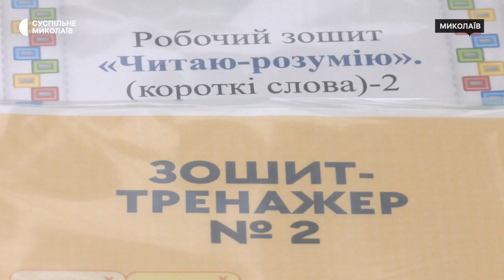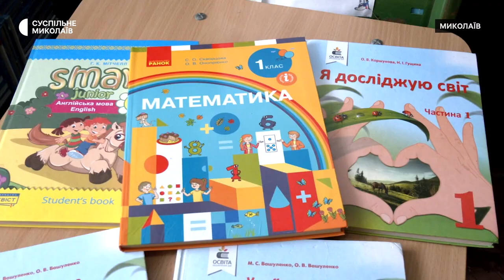Інклюзивна освіта на Миколаївщині: допомога дітям під часи війни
На Миколаївщині 1171 дитина потребує інклюзивного формату навчання, із них 311 дітей навчаються в дистанційному форматі. Станом на 21 лютого в області працює 27 інклюзивно-ресурсних центрів.

Оператор: Олена Земляна, Роман Волинський